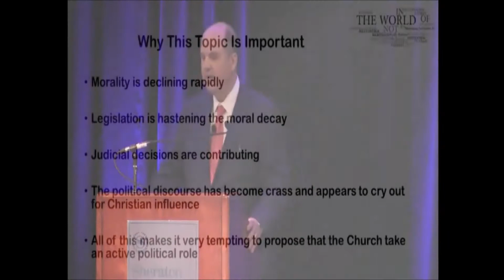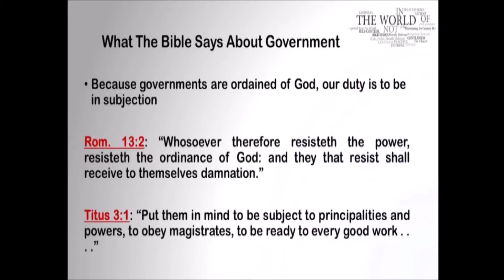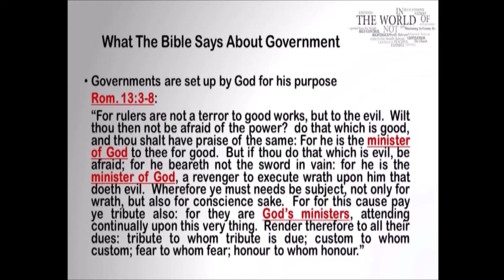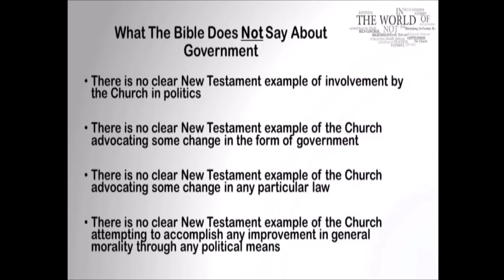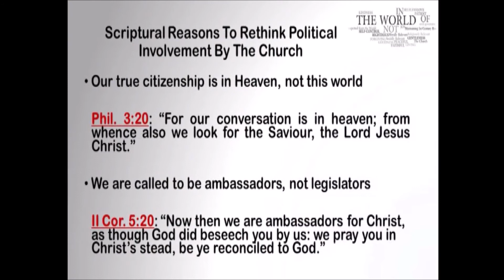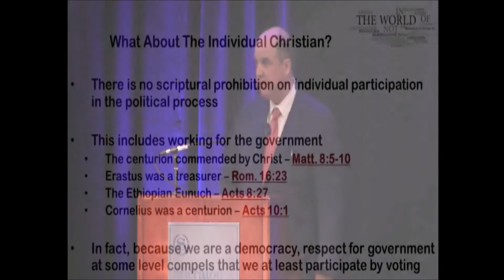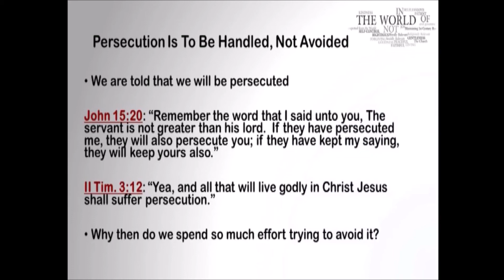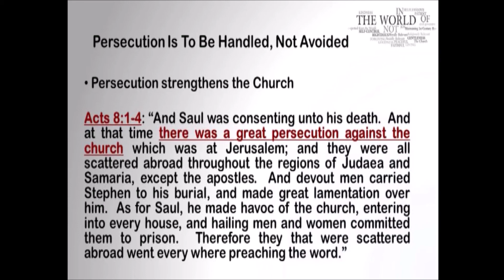In The World, Not Of The World 2: The Church And The Civil State - Brent Benoit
2016 Church of Christ Area-Wide Meeting, Midwest City, Oklahoma